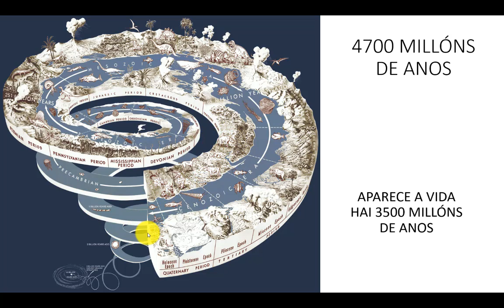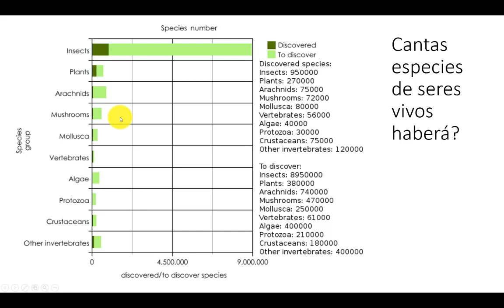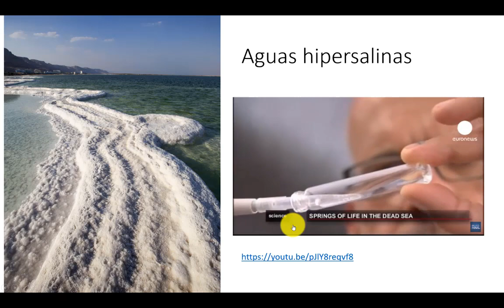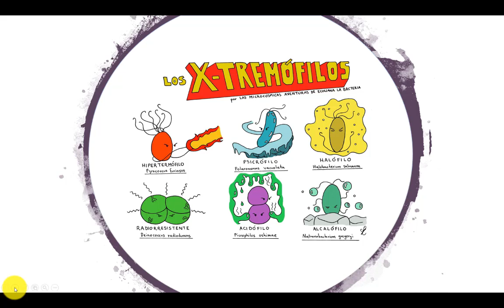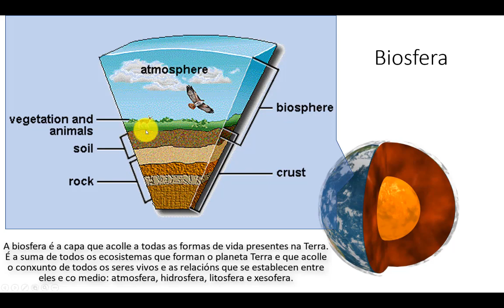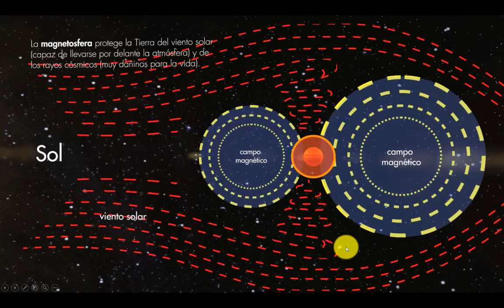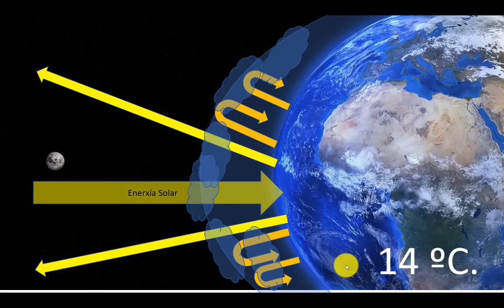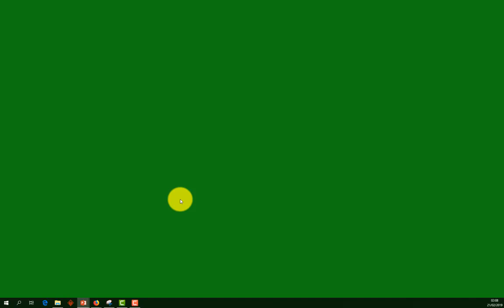Biosfera e Condicións de Vida na Terra (BioClip)